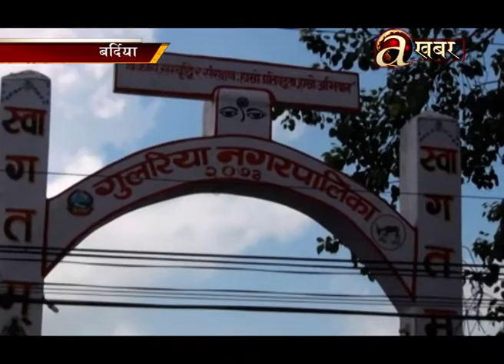छाडा चौपाया नियन्त्रण नभएपछि स्थानीयले पोखे जनप्रतिनिधिलाइ आक्रोस